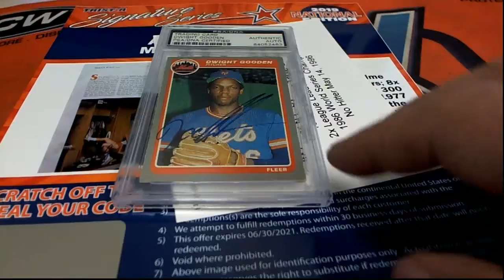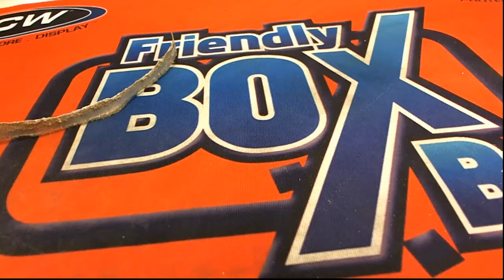BIG HIT ISLAND PROMO GAME ID 19TRISTARNATSIG153